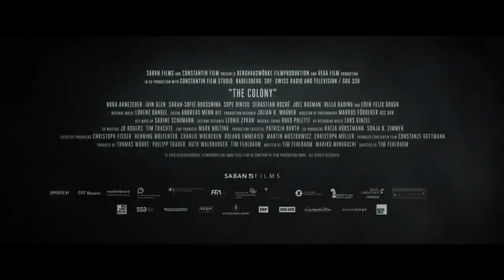THE COLONY | Official Trailer 2021 | Rotten Film | Nora Arnezeder | Sarah-Sofie Boussnina